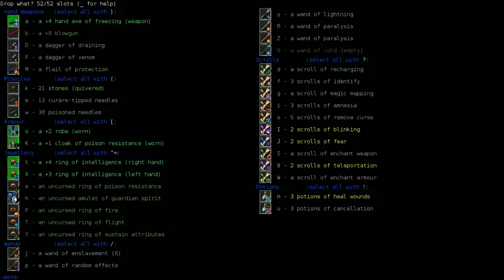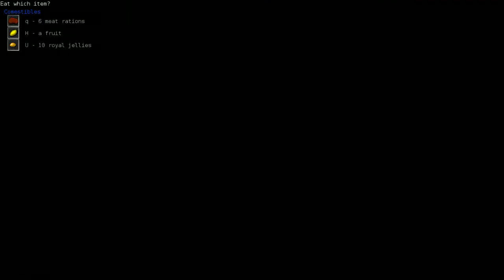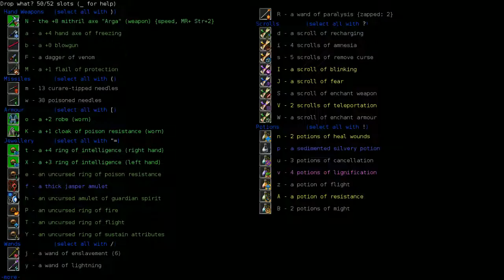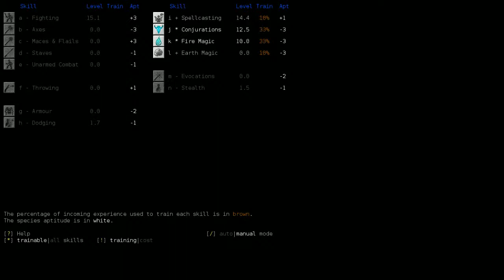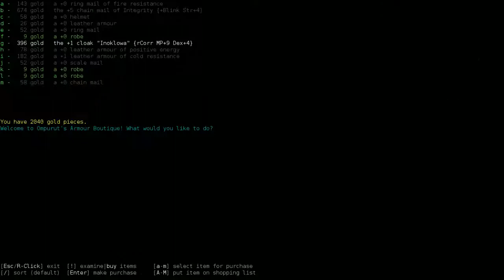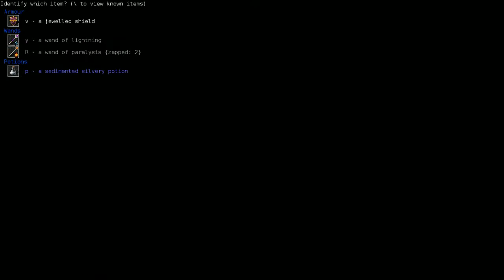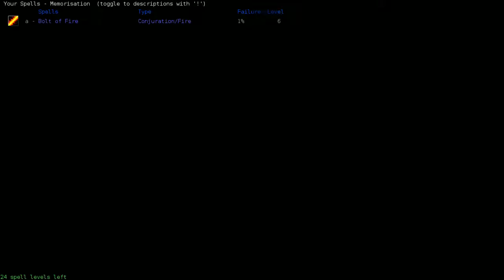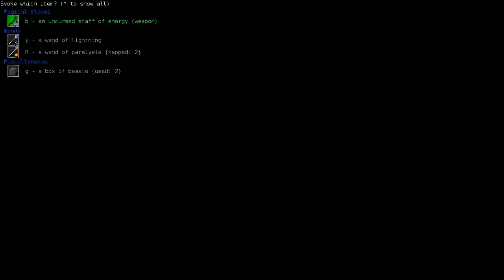Demise's Dungeon Crawl Stone Soup - OgFE Part 2:Sleepy Demise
The ogre's lighter gets some upgrades!